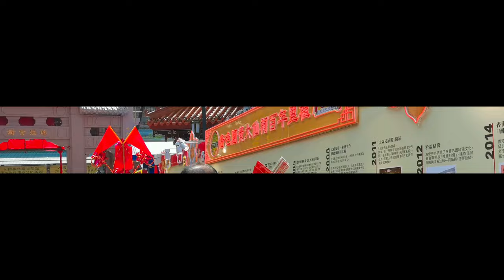2021-02-18 大年初七人日閒遊黃大仙祠